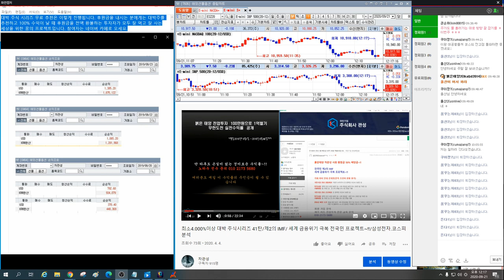9월21일 코스피 종합주가 상승장 이후 급락 분석을 주목하라.2편 예측 적중